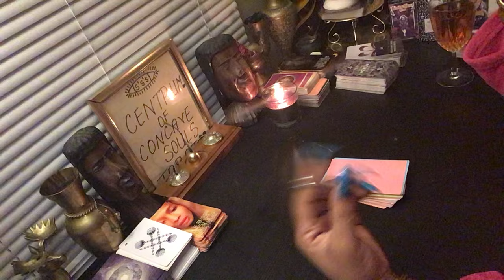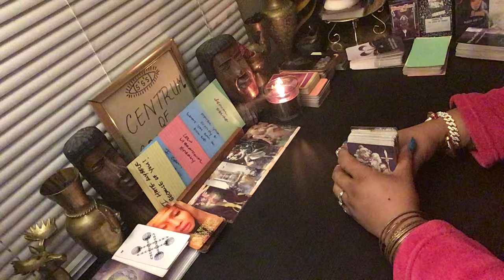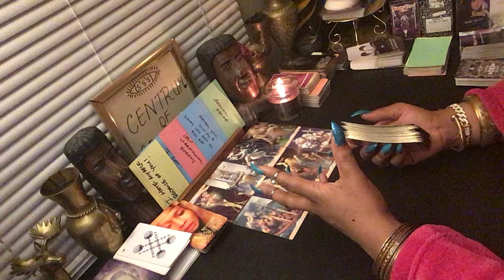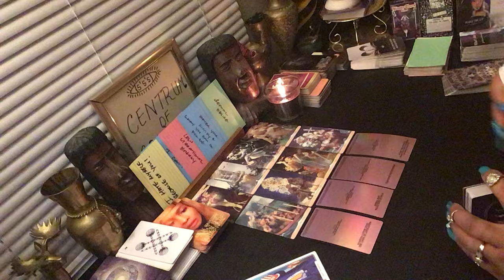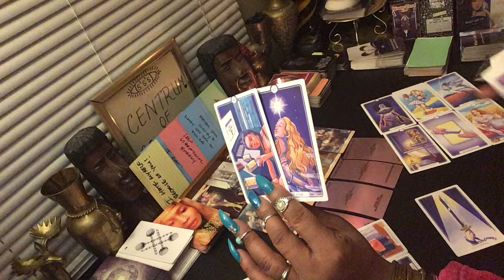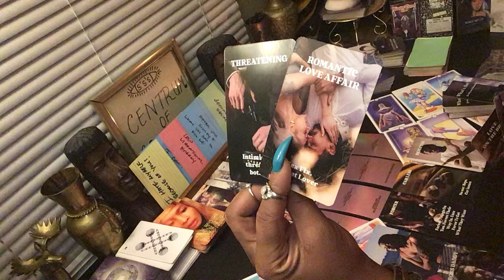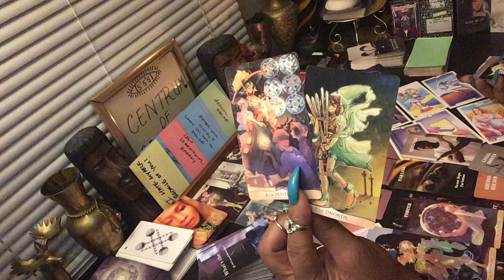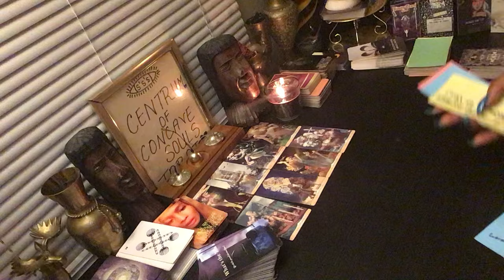LEO ♌️ THIS IS THE COMMUNICATION YOU TWO LOVE BIRDS HAVE BEEN YEARNING AFTER FOR SO MANY YEARS❤️❤️❤️